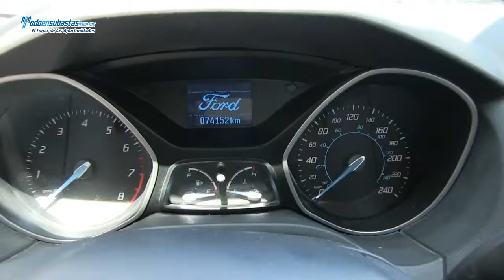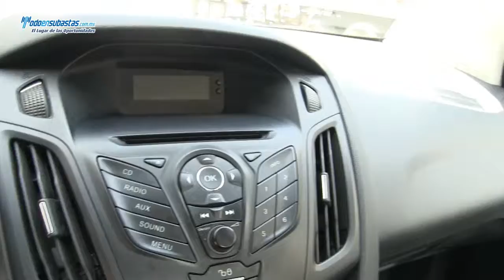Ford / Focus S (Z1A) Automático A/A B/A CD Línea Nueva / 2012